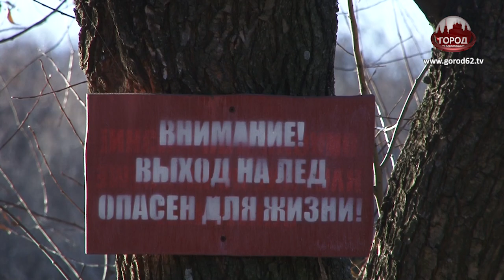Вышли на лед